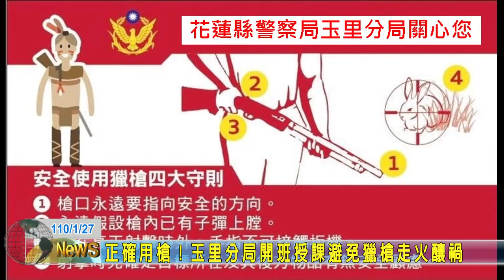20210127 09 正確用槍玉里分局開班授課避免獵槍走火釀禍